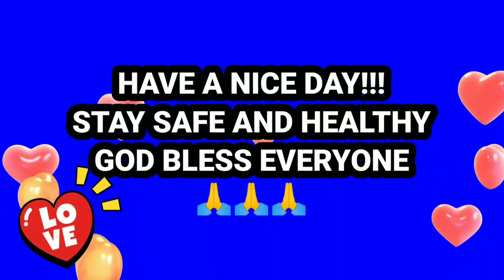RIA ATAYDE: 2023 CALENDAR GIRL NG WHITE CASTLE WHISKY/RIA-ZANJOE INAMIN NA RELASYON@ANYTHINGONTHEGO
Ang Destileria Limtuaco & Co. Inc. ay ipinagdiwang ang ika-60 anibersaryo ng White Castle Whisky kasama si Ria Atayde bilang 2023 White Castle Whisky girl nito. Ang image ng White Castle Girl na nakasuot ng pulang bikini sa ibabaw ng puting kabayo ay na-immortalze sa pop culture ng Pilipinas. At kasama na ngayon si Ria Atayde sa prestihiyosong roster ng White Castle girls na kinabibilangan nina Evangeline Pascual, Lorna Tolentino, Techie Agbayani, Carmi Martin, Maria Isabel Lopez, Roxanne Guinoo at marami pang iba.
Panoorin po ang kabuuan ng bidyo para sa iba pang impormasyon.